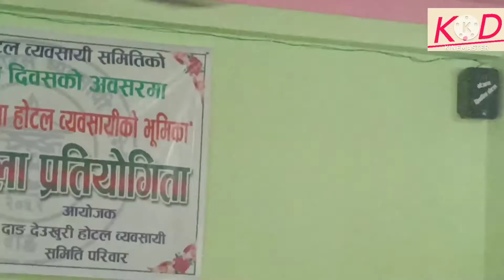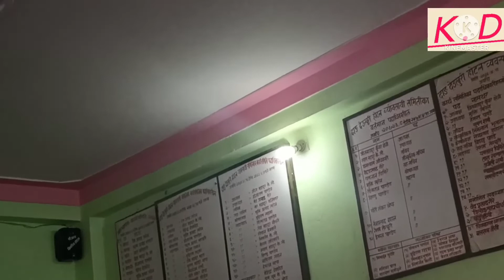दाङ्ग देउखुरी होटेल बेबसाइक संघ को 28 औ वार्षिक उत्सब को पहिलो दिन बिध्यार्थी द्वारा बक्तित्व कला